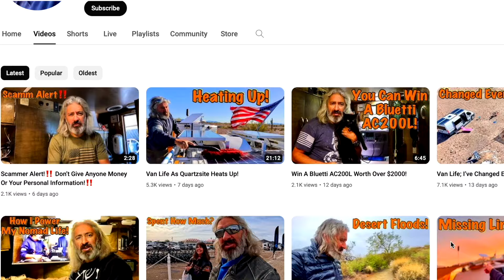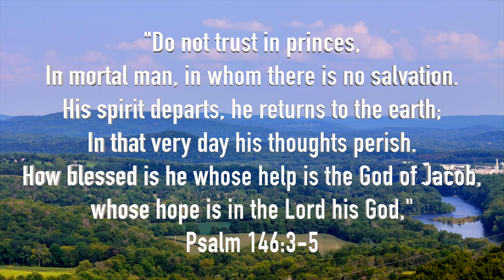Van Life On The East Coast!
Here's some video gear and other products I personally use. If you use the link below I will get a small percentage of the sale at no additional cost to you;

Canon Rebel SL2

DJI Mavic Pro

Rode VideoMic Pro+

Rode DDC-GO DeadCat

Insta360 One X2

Insta360 Go 2

GoPro 7

Yeti USB Mic

Foam Windscreen for Yeti

NexiGo Webcam

iPad Pro

Mac book pro

iPhone 11 Pro

Orbic Speed HotSpot

Casio G-Shock MUDMASTER

Telescopic Ladder

RV/Camper Leveler System

5 Pound Propane Tanks

RV/Camper Wheel Covers

weBoost Drive X RV Cell Signal Amplifier

Coleman Propane Camping Stove

Solar Lights With Motion Sensor

Tactical Belt Bottle Carrier

ThruNite TC15 V2 Flashlight

Pen Flashlight 1000 Lumens

Kindle Paperwhite

Rugged Tool Roll

LED Safety Road Flares

5.11 Tactical Pants

5.11 Tactical Belt

OBD2 Scanner Code Reader

Two-Way Radio GMRS

4 Way Key Set For Valve, Faucet & Spigots

Decibullz Custom Molded Earplugs

Camco Water Bandit

Leatherman Multitool

100mAh Power Bank

Jaco Digital Tire Pressure Gauge

EEZ RV Tire Pressure TPMS System

Dutch Ovens 10” & 12”

Webasto Air Top 2000 SCT 12v gas kit

Anchor;
anchor.fm/rolling-earthship

For STICKERS please use the following info:
1 Sticker $3
2 Stickers $5
4 Stickers $10

Luis F.

Intro 2019-Country Classics 1 T20
What I Want - PW
Emerald Falls - Wildflowers
Wolf At The Door - Will Harrison
Waking Up to Another Day
Up Above

Lilywhite- Candelion
Meeting Across The River - Staffan Carlen
Expecting A Full Moon
Fairview Park

Chess.com
My username is: OneChessNomad

 Luis F
Rolling Earth-Ship